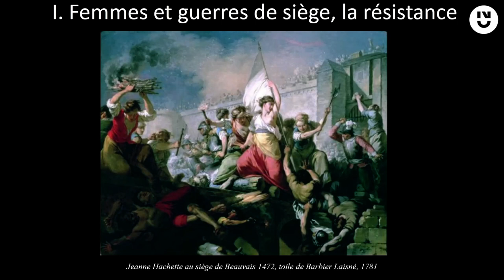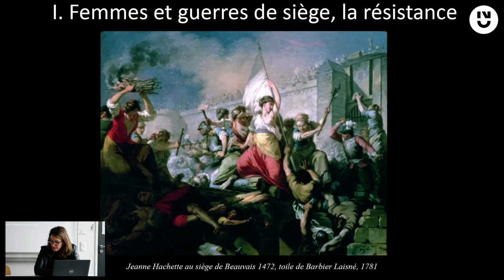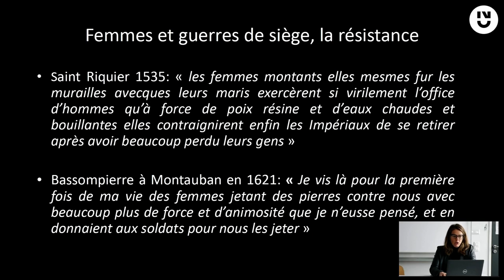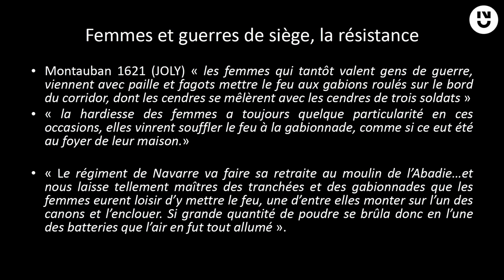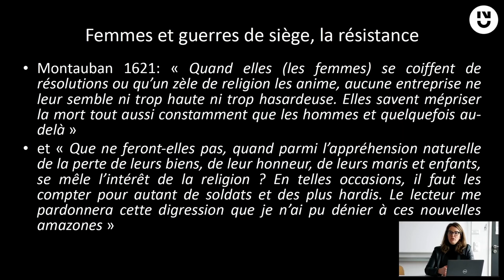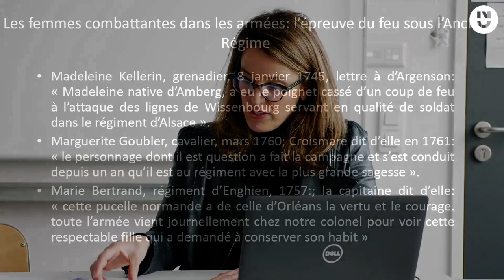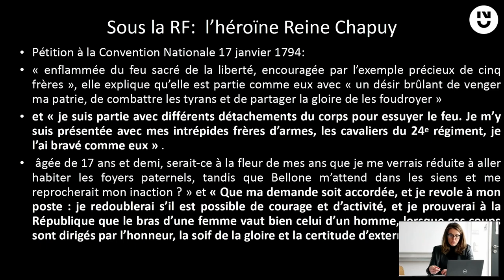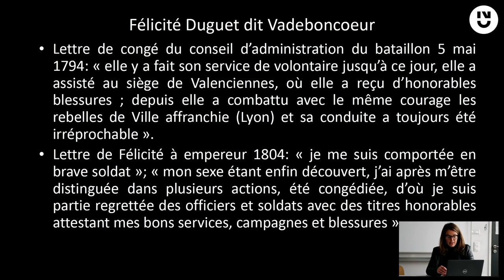Marion Trevisi : Femmes combattantes en France à l’époque moderne : une minorité active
Marion TREVISI
Maîtresse de conférences en histoire moderne
Université Picardie Jules-Verne d’Amiens - CHSSC

«Femmes combattantes en France à l’époque moderne : une minorité active»

Communication dans le cadre du séminaire "Étudier la guerre" organisé par le CRHIA - Nantes Université, l'Université Rennes 2, Tempora, Saint-Cyr Coetquidan, le 1er décembre 2022.